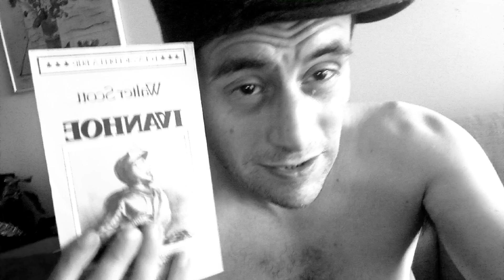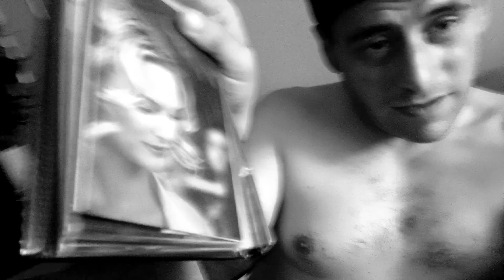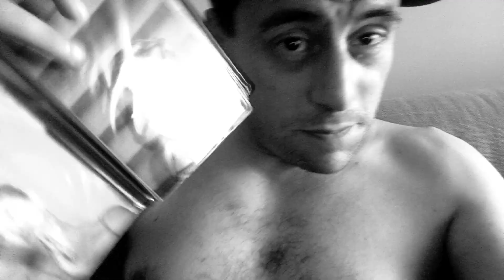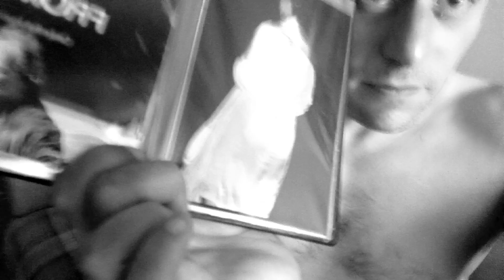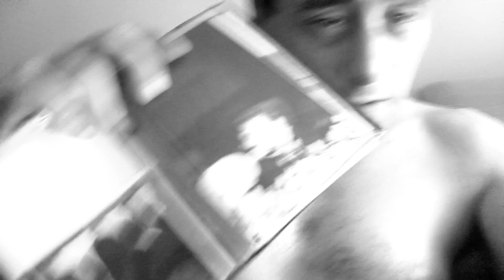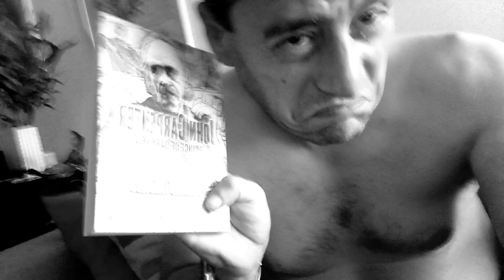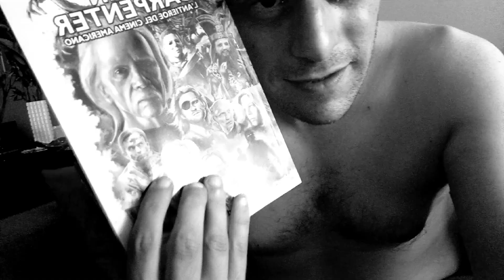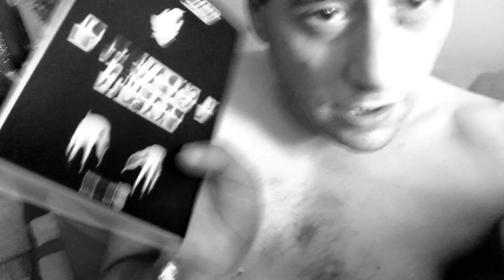Falò, new Modì, genius maudit & Art Collector as Al Pacino del film di J. DEPP. E Heather Graham?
0:01, incipit e calvizie incipiente. E il caldo è troppo hot, sì, il clima è eccessivamente caliente. Inizio, inoltre, con forti freddure, eh eh.
3:09, Al Pacino, presto nuovamente al lido, nei panni di Maurice Gangnat.
4:46, Peter Fonda.
5:50, Heather Graham. 6:58. Donna da (af)fresco?
7:23, Johnny Depp.
11:46, Bologna insanguinata - Il carnato di una città escoriata. Coming Soon, Il commissario Falò 4!
13:30, Lucy Russell.
16:18, Olivia Williams è, anzi, fu la versione bruna di Greta Scacchi.
18:34, Jerzy Skolimowski.
20:29, ah ah.
21:15, Nanni Moretti.
25:06, il richiamo della f... a? Via da Las Vegas, Vacanze in America ed Elisabeth Shue.
26:49.
27:19.
31:51, un Picasso originale.